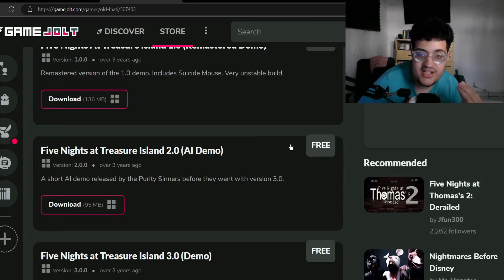EXPLORANDO FNATI VAI VOLTAR !!